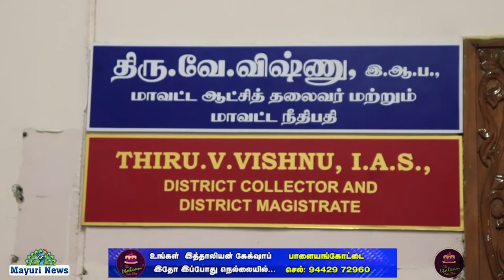NELLAI COLLECTOR VISHNU | TAMIRABARANI FLOOD ALERT | நெல்லை ஆட்சியர் விஷ்ணு| தாமிரபரணி வெள்ள அபாயம்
நெல்லை மாவட்டத்தில் மழை வெள்ளத்தால் பாதிக்கப்பட்ட மக்களுக்கு 188 தற்காலிக முகாம்களில் தயார் நிலையில் உள்ளது என்றும் நெல்லை மாவட்ட ஆட்சியர் விஷ்ணு கூறினார் இதுகுறித்து நிருபர்களிடம் அவர் கூறுகையில் மாவட்டத்தில் வடகிழக்கு பருவமழை பாதிப்புகளை தடுக்க தேவையான முன்னெச்சரிக்கை நடவடிக்கைகள் எடுக்கப்பட்டுள்ளது மழை வெள்ளம் பாதிப்பு ஏற்பட்டால் பாதிக்கப்படும் மக்களை தங்க வைக்க ஏதுவாக தற்காலிக முகாம்களில் செயல்பட 188 அரசு மற்றும் தனியார் கட்டடங்கள் தயார் நிலையில் வைக்கப்பட்டுள்ளது மாவட்டத்தில் சராசரியாக 60 1.93 மில்லி மீட்டர் மழை பதிவாகி உள்ளது பாபநாசம் சேர்வலாறு அணைகளில் 72 சதவீதமும் மணிமுத்தாறு அணையில் 53 சதவீதம் நீர் இருப்பு உள்ளது பயிர் சேதம் ஏற்பட்டால் அரசுத்துறை அலுவலர்கள் ஒன்றிணைந்து கூட்டும் புல தணிக்கை செய்து அரசுக்கு அறிக்கை அனுப்பி உடனடியாக நிவாரணத் தொகையை வழங்க நடவடிக்கை எடுக்கப்படும் தாமிரபரணி ஆற்றில் வெள்ள அபாய எச்சரிக்கை ஏதும் விடுக்கப்படவில்லை எனவும் தாமிரபரணி ஆற்றில் பொதுமக்கள் குளிப்பதற்கும் செல்பி எடுக்கவும் தடை விதிக்கப்பட்டுள்ளது மாவட்டத்தில் மழையால் பாதிக்கப்பட்டுள்ள ரோடுகள் குறித்து ஆய்வு செய்யப்பட்டு வருகிறது விரைவில் இவை போர்க்கால அடிப்படையில் சீரமைக்கப்படும் மாவட்டத்தில் பொதுப்பணித்துறை கட்டுப்பாட்டில் உள்ள 776 குளங்களில் 135 பொதுப்பணித்துறை கட்டுப்பாட்டில் உள்ள 776 குளங்களில் 135 ஊரக வளர்ச்சித் துறை கட்டுப்பாட்டில் உள்ள 312 குளங்களில் 31 குளங்களும் நிரம்பி உள்ளது இவ்வாறு அவர் கூறினார் வசனம் ஒட்டி உதவி ஆட்சியர் அலர்மேல்மங்கை கலெக்டரின் நேர்முக உதவியாளர் கணேஷ் குமார் உட்பட பலர் கலந்து கொண்டனர்